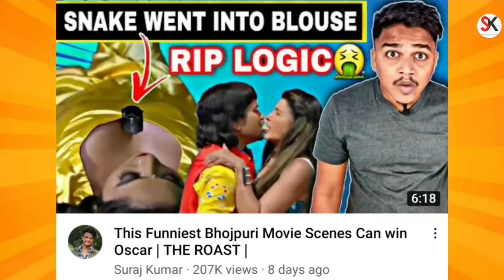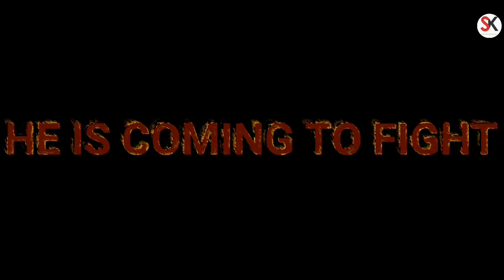This Funniest Bhojpuri Movie Scenes are Unbelievable😱 | The Jhandwa Roast Part 2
Hello Everyone , Welcome back to the Second Part of The JHANDWA ROAST where we r going to see some unbelieveble bhojpuri movie scenes with dance |

kyuki film hit ho ya flop but video milega baap

Shubham kumar insta id👇🏻